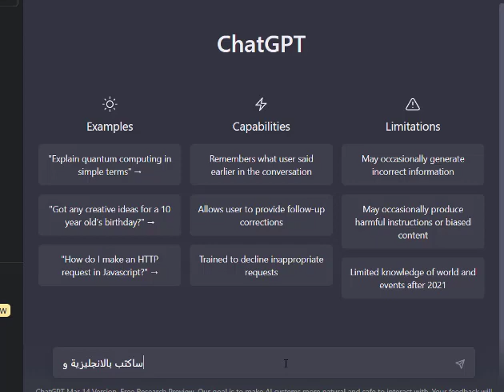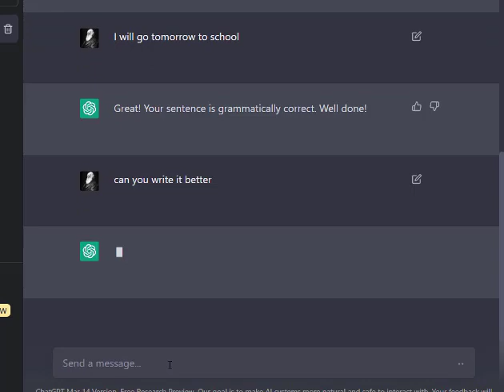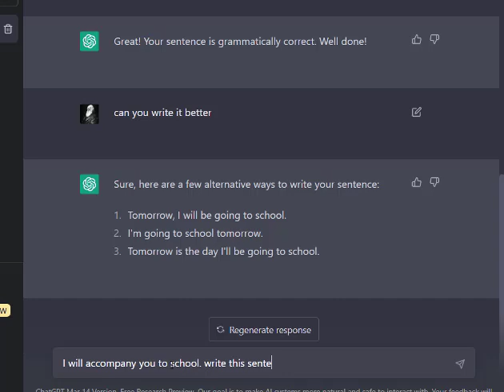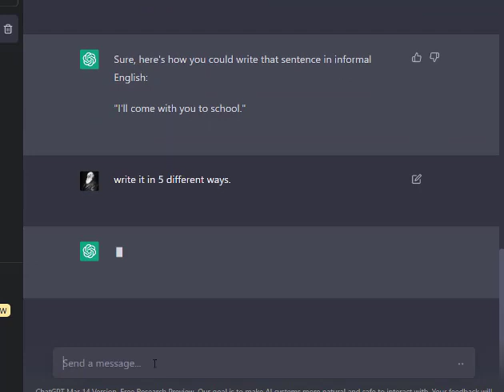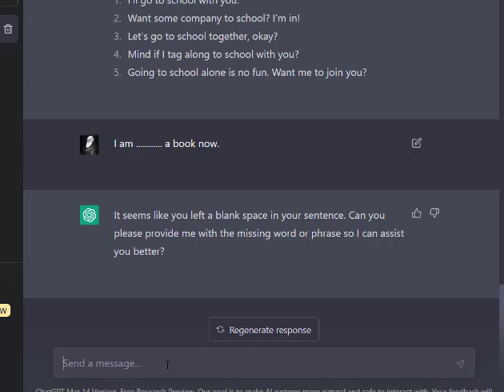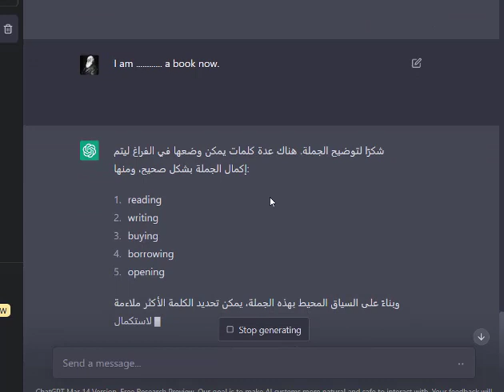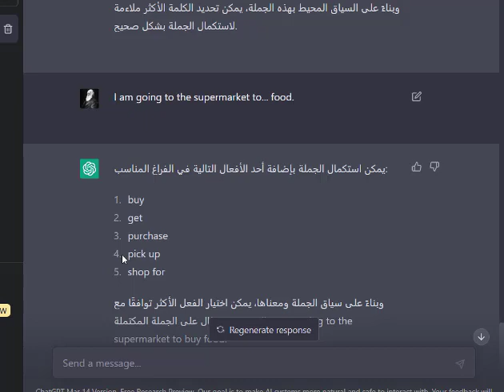كيف تتعلم الكتابة مع برنامج chatgpt